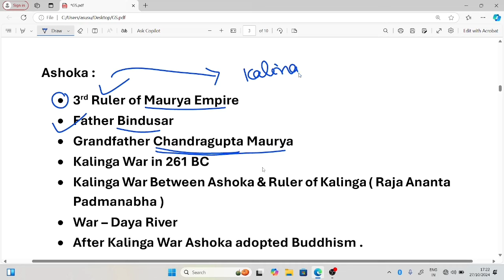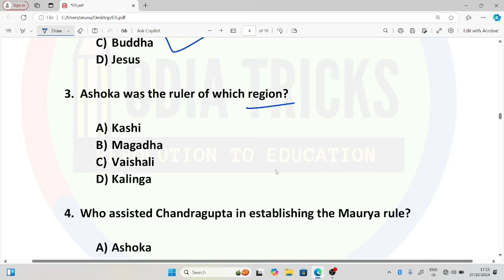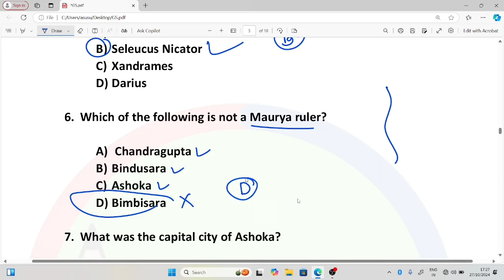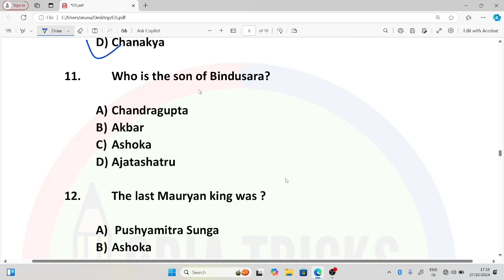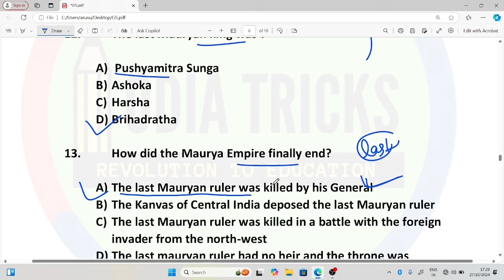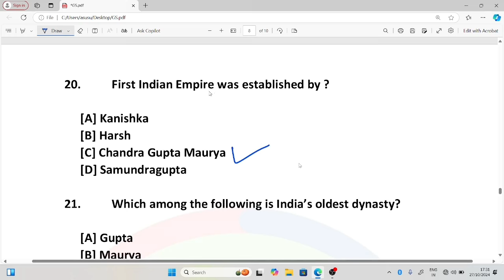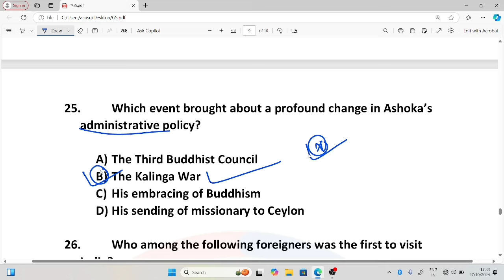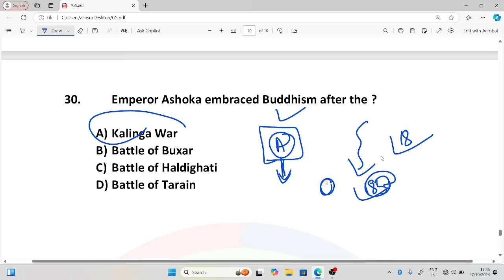LTR Vacancy Odisha || General Study || History Maurya Empire Kalinga War